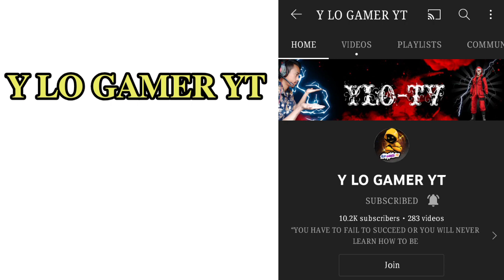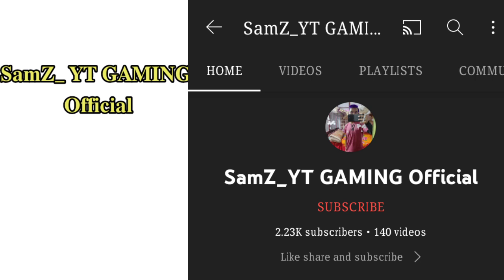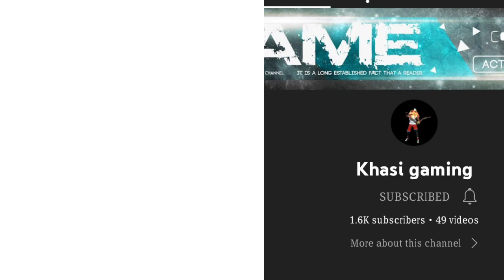𝐤𝐢 𝐤𝐡𝐚𝐬𝐢 𝐟𝐫𝐞𝐞 𝐟𝐢𝐫𝐞 𝐲𝐨𝐮𝐭𝐮𝐛𝐞𝐫 𝐢𝐧 𝐦𝐞𝐠𝐡𝐚𝐥𝐚𝐲𝐚 𝐤𝐢 𝐧𝐨 𝐤𝐢 𝐟𝐚𝐧 𝐣𝐨𝐧𝐠 𝐩𝐡𝐢 𝐬𝐚 𝐜𝐨𝐦𝐦𝐞𝐧𝐭🥰